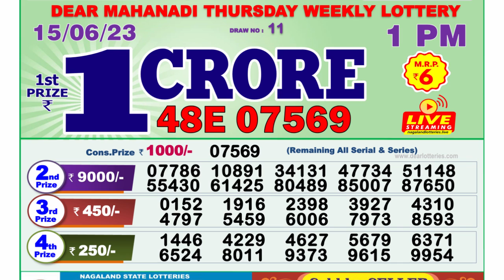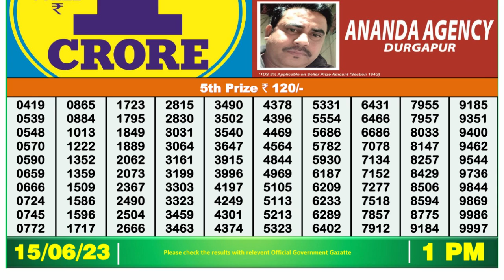🔴Dear Lottery Sambad Live 1pm today 15.06.23 Nagaland State Lottery Result